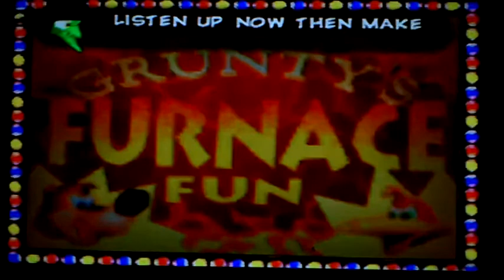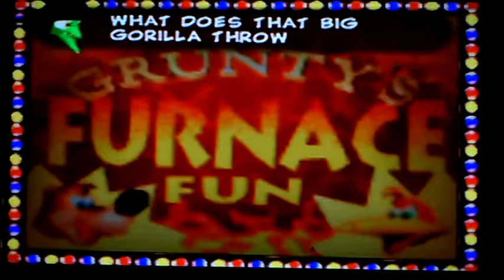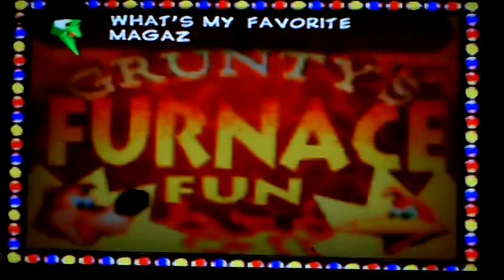Banjo Kazooie Gruntilda Quiz: Can You Outsmart the Witch?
Welcome to the ultimate Banjo Kazooie Gruntilda Quiz! In this video, we’ll dive deep into the world of the iconic N64 game and challenge your knowledge about the wicked witch, Gruntilda, and her adventures with Banjo and Kazooie.

✨ What to Expect:
- A series of fun and challenging questions about Gruntilda and her role in the game.
- Trivia that covers everything from her spells to her memorable quotes!
- Interactive gameplay moments where you can play along and test your skills.
- A chance to see how well you remember this classic platformer!